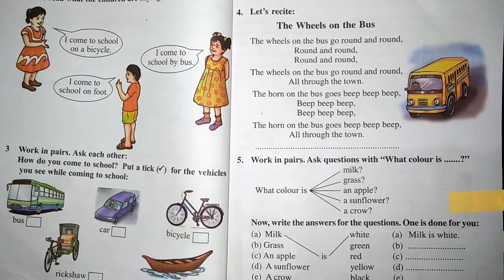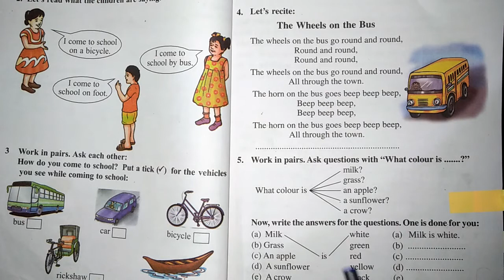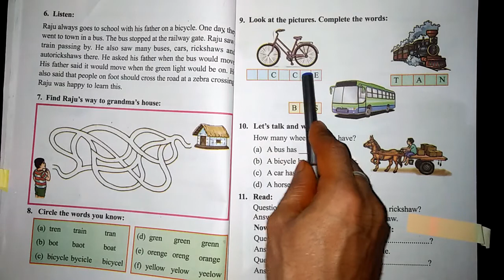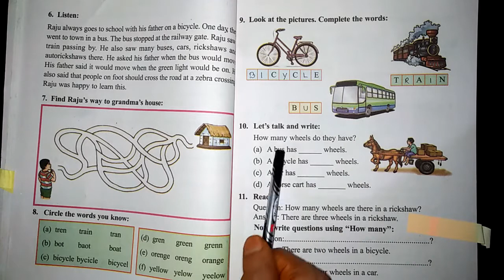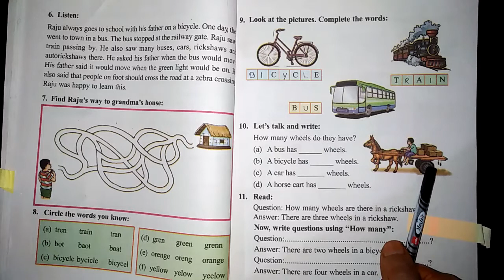Lesson 3,Traffic Light, Class II ENGLISH, page no- 42,43,44,45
Activities for class 2 students